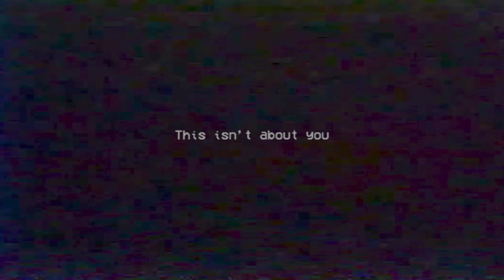POPPY PLAYTIME ALL JUMPSCARES COMPILATION CHAPTER 2 (Full Bright)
Poppy Playtime Chapter 2, Huggy Wuggy game with all jumpscares!

Video by
IULITMx
& MOB Games